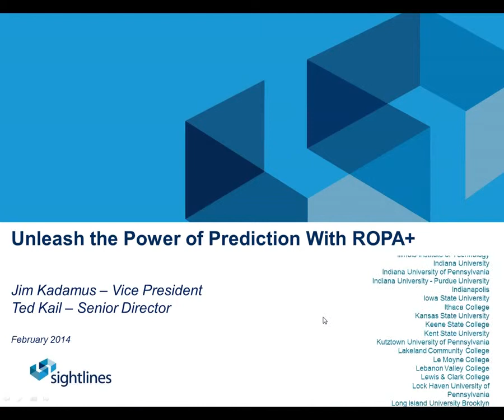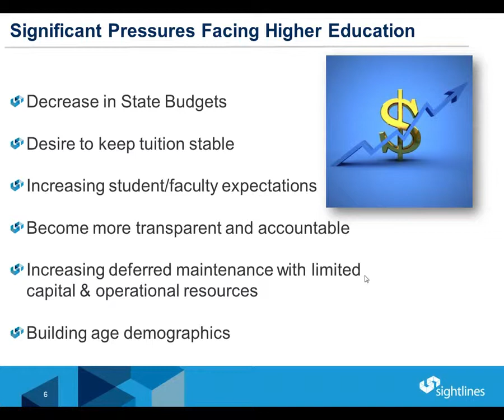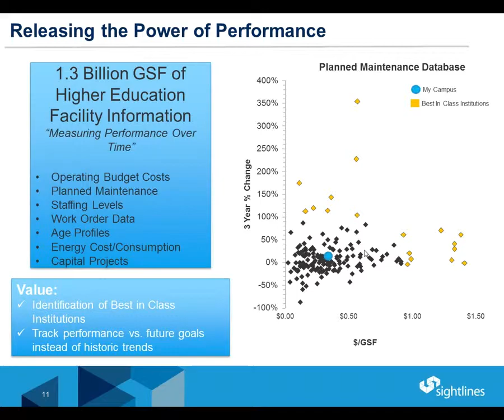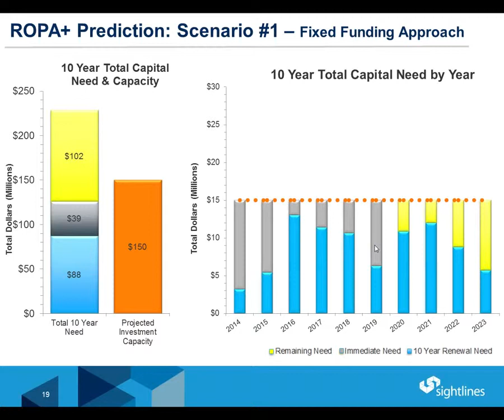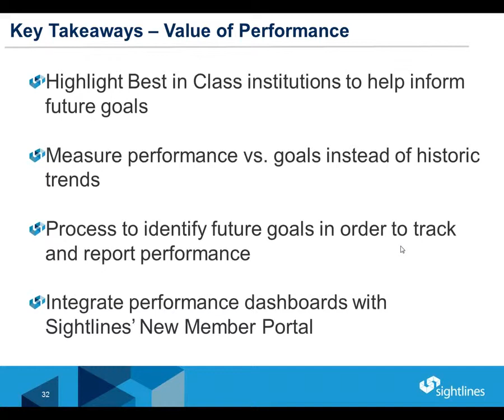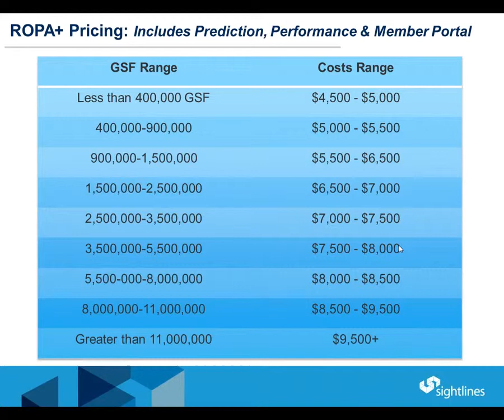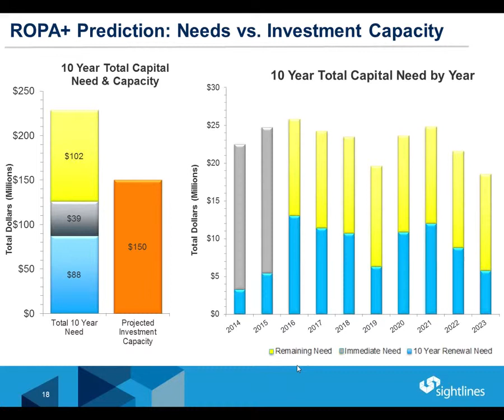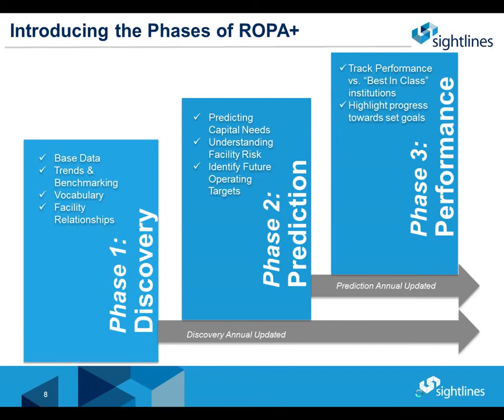Unleash the Power of Prediction with ROPA+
With today's capital and operating budget pressures, effectively communicating past success is important, but to continue to thrive, you must be able to look into the future.

What if you had the tools to...
- Forecast life cycles, capital needs, and facilities risks?
- Create operational and investment goals and continually track performance?
- Rebalance your facility strategy and make mid-course corrections to become a "Best in Class" performer?

To give you these tools, Sightlines proudly introduces the next evolution of our facilities benchmarking and analysis service: ROPA+